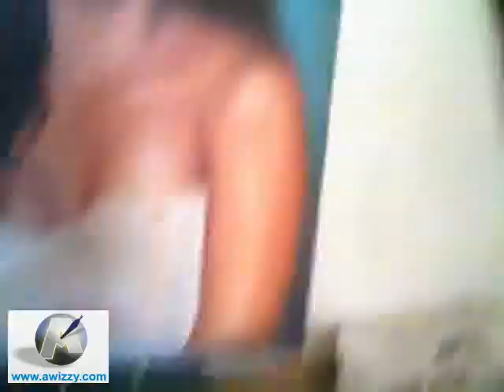Jennifer Charles Omodibo portraiture painting by Ayeola Ayodeji Abiodun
The making of Jennifer Charles Omodibo portraiture painting by Ayeola Ayodeji Abiodun